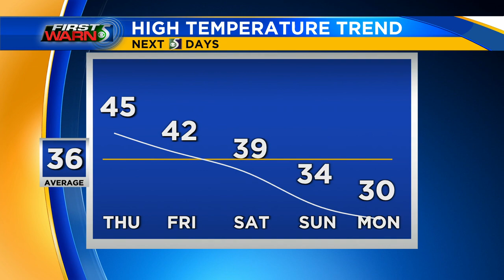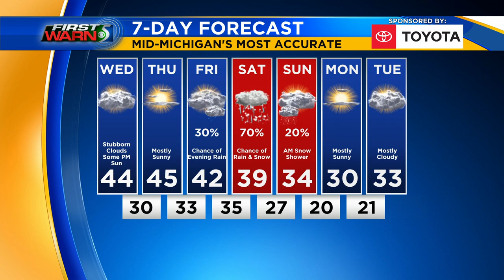TV5 News Update - Wednesday afternoon, Dec. 9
On the second day of vaccine administration, the United Kingdom’s National Health Service is advising anyone with a history of serious allergic reactions to not get Pfizer’s COVID-19 shot. In Mid-Michigan, Saginaw County is battling high positivity rates. We have your top headlines and forecast for Wednesday afternoon, Dec. 9.